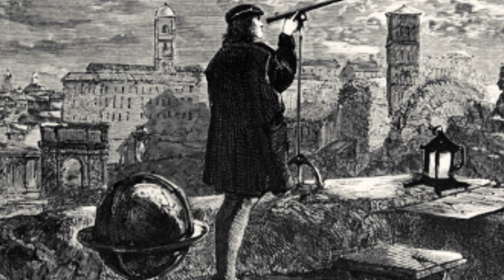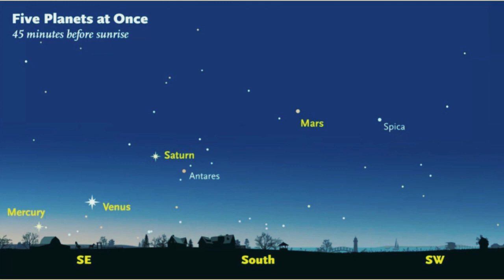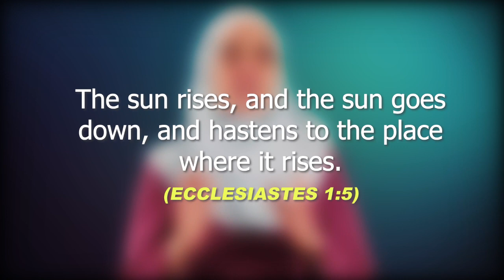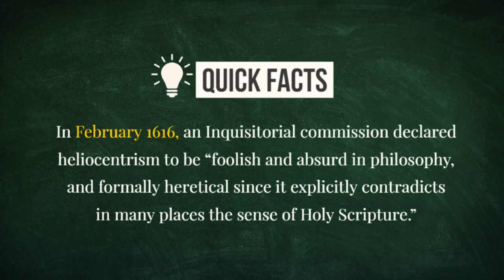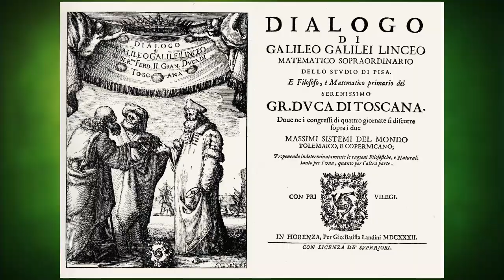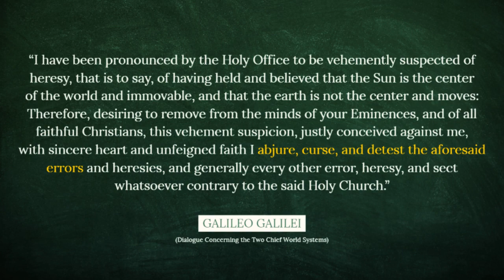Galileo Believed in God AND Science! So What Was His Crime?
Galileo was a Catholic, and he believed in God. So what was his crime?
Yet he was found "vehemently suspect of heresy" for his beliefs. Heated arguments about what really happened and why Galileo faced the inquisition continue, with some people justifying the silencing of Galileo instead of considering him a victim of a crime. What do you think?
Here are some famous quotes from Galileo. And perhaps ask yourself: Do these sound like the statements of a heretic to you?

"The Bible shows the way to go to heaven, not the way the heavens go."
"I do not feel obliged to believe that the same God who has endowed us with sense, reason, and intellect has intended us to forgo their use."
"What ever the course of our lives, we should receive them as the highest gift from the hand of God, in which equally reposed the power to do nothing whatever for us. Indeed, we should accept misfortune not only in thanks but in infinite gratitude to Providence, which by such means detaches us from an excessive love for Earthly things and elevates our minds to the celestial and divine."
"In questions of science, the authority of a thousand is not worth the humble reasoning of a single individual."
"I have never met a man so ignorant that I couldn't learn something from him."
"We cannot teach people anything; we can only help them discover it within themselves."
"Passion is the genesis of genius."
"There are those who reason well, but they are greatly outnumbered by those who reason badly."
-Galileo Galilei